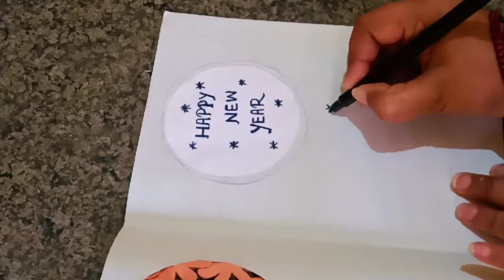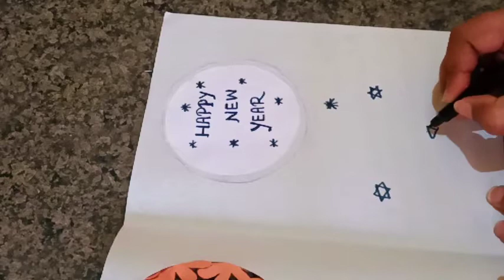DIY New year Greeting cards l 2Easy New year Greeting card Ideas @ craft gallery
DIY New year Greeting cards l 2Easy New year Greeting card Ideas@creft gallery

New yeargreetingcard# New year craft
handmade greeting card
easygreetingcards for new year#craftgallery